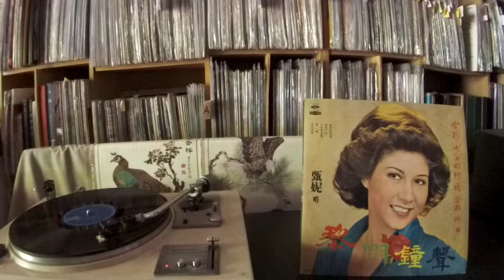甄妮 Jenny Tseng -- a2 散歩的愛情